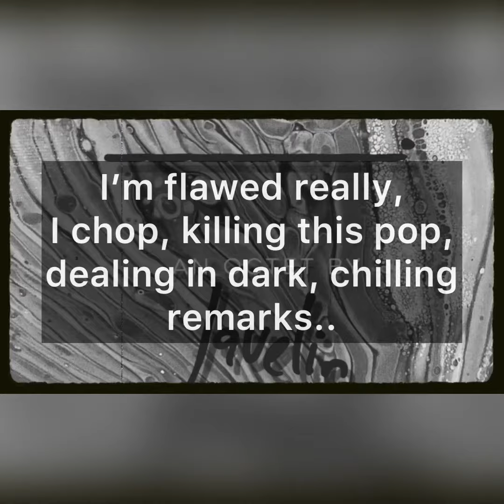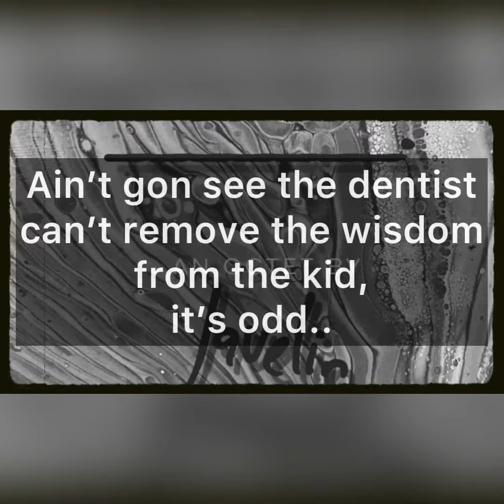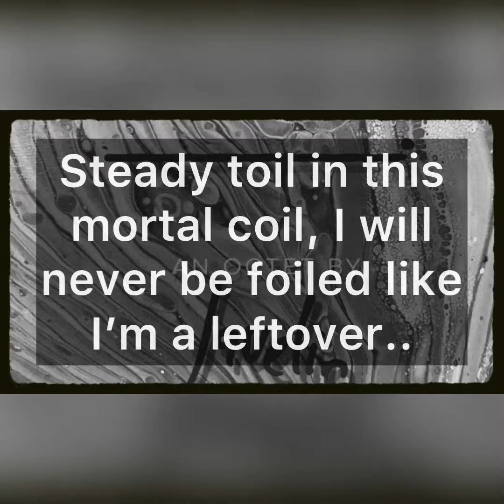01 - Prècurseur - Javelin [LYRIC VIDEO]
Prècurseur lyric video.
Track 1 from “_______.” , my new album.

Video Credits:
Video design: K. Spear
Original art: K. Spear & E. Propst